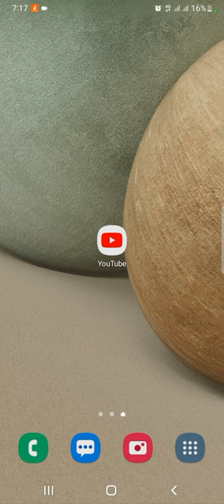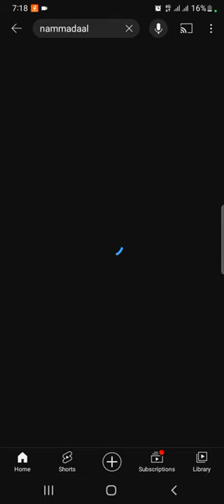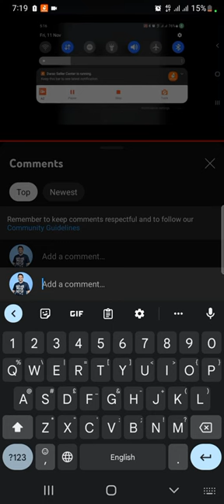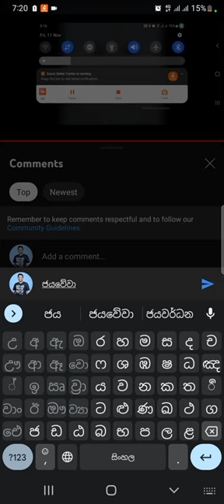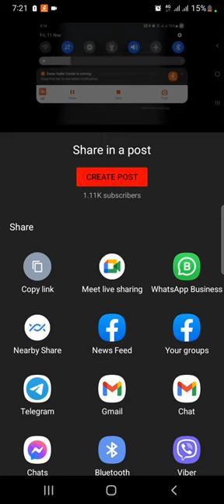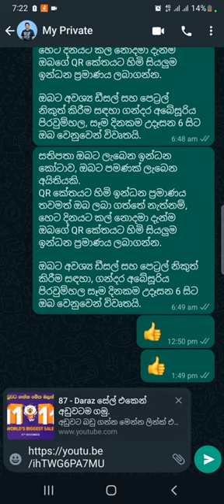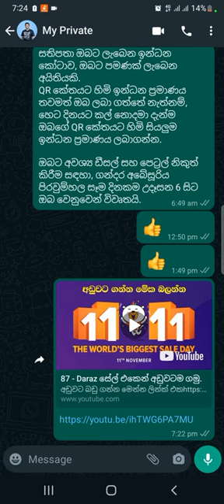88 - යූටියුබ් වීඩියෝ එකක් ශෙයා කරන හැටි, කමෙන්ට් කරන හැටි, ලයික් කරන හැටි තේරෙන සිංහලෙන් සරලවම.